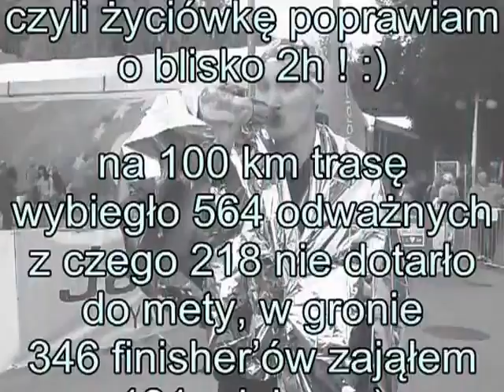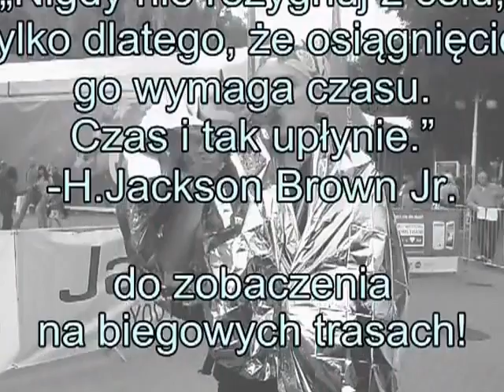BIEG 7 DOLIN 2013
Bieg 7 Dolin dystans 100 km - Krynica Zdrój wrzesień 2013